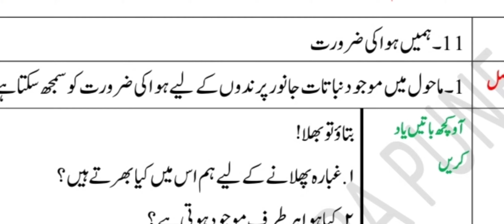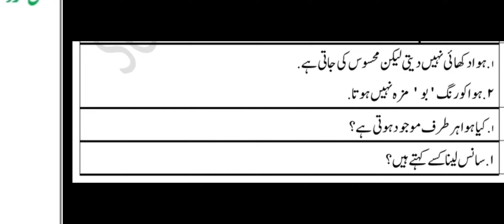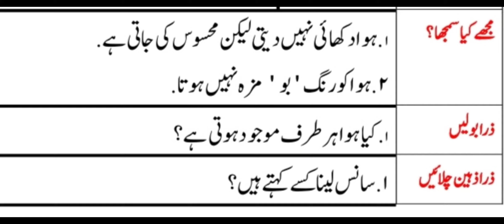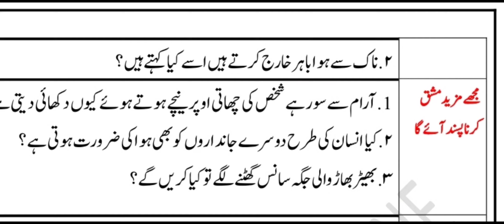BRIDGE COURSE DAY 19 STD 3 ENV جماعت سوّم ماحول کا مطالعہ19برج کورس دن